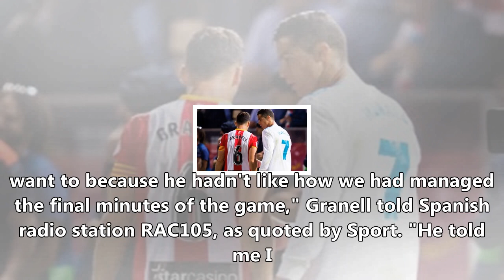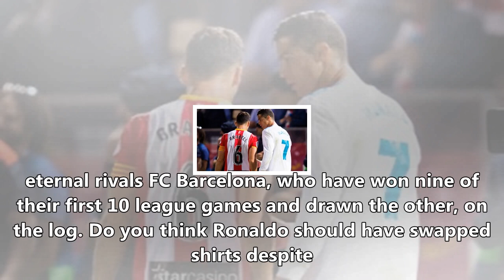Opponent reveals why ronaldo didn't want to swap shirts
One of Real Madrid's recent opposition players has revealed why a disgruntled Cristiano Ronaldo did not want to swap shirts with him after Los Blancos' latest defeat. Read: Messi Closes In On Ronaldo's European Record The Portuguese endured another frustrating outing when Girona came from a goal behind to upset the La Liga champions 2-1 on Sunday. ...